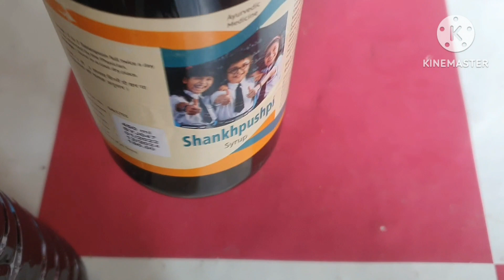Depression Sleeplessness Nervousness Last Treatment Result From Day 1( 9639007625)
शर्बत गांवजबा